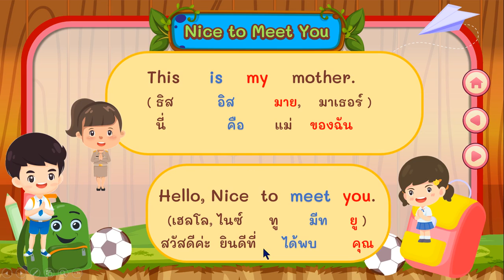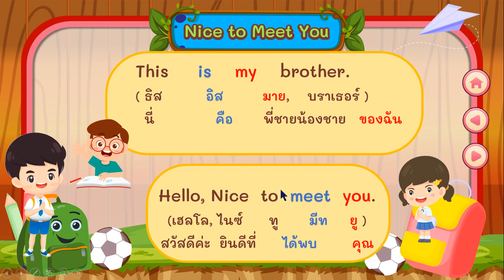Ep.6 Nice to Meet You ภาษาอังกฤษ ประถมศึกษาปีที่ 5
อัดคลิป
Nice to Meet You
มาส่งด้วยนะครับ